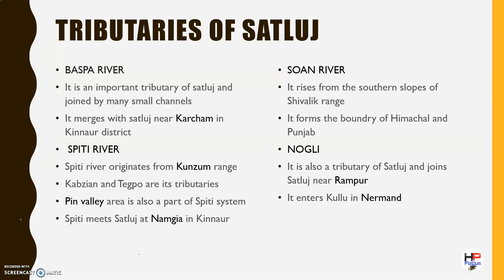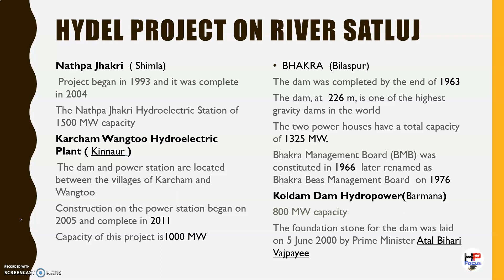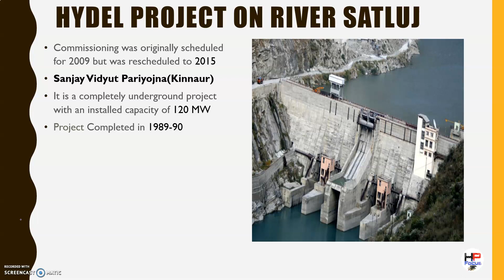SATLUJ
THIS VIDEO HELP TO STUDENTS PREPARING FOR HP STATE EXAMS AND ALSO KNOWLEDGEABLE FOR ALL PERSONS.